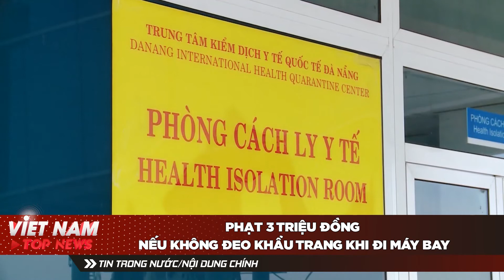HOT NEWS : Bộ GDĐT tiến hành đăng ký thi tốt nghiệp trên cổng thông tin Quốc Gia | VTN 14/12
🔔 KHUNG GIỜ PHÁT SÓNG: 13:45, 14:45, 20:00, 21:00  hàng ngày trên kênh CAMERA CẬN CẢNH